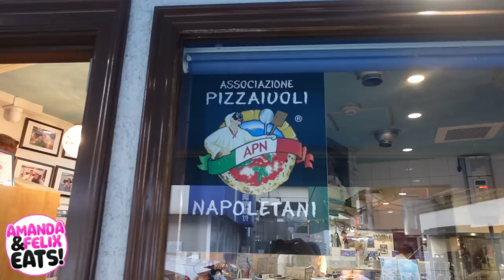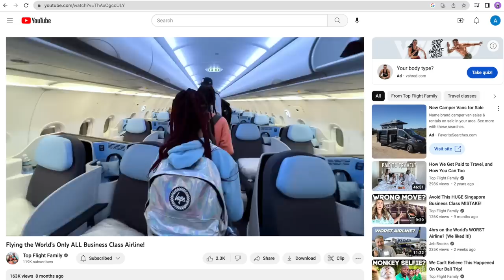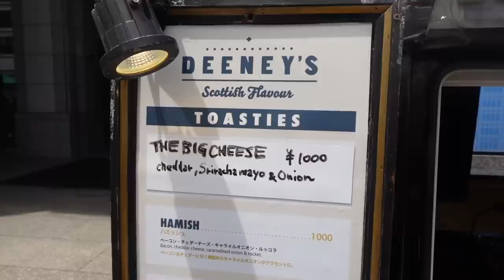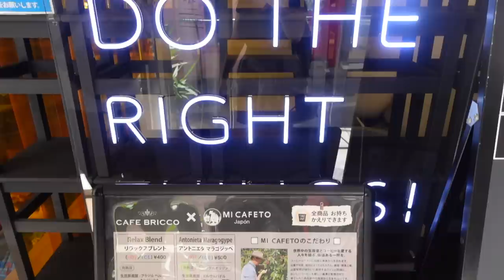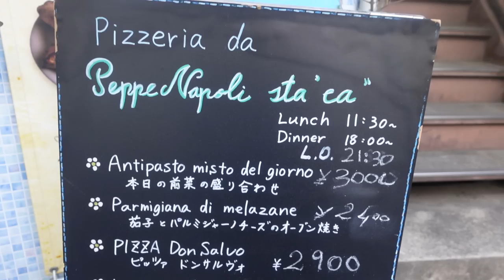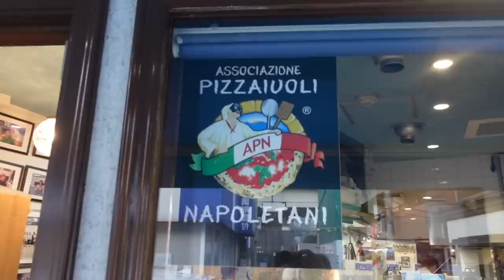BEST PIZZA 🍕 in the WORLD? || [Tokyo, Japan] Award Winning Legendary Pizza!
ALOHA🌺 We took you with us to possibly the best pizza in the world in Tokyo, Japan! Did you know that Japan has some award winning legendary pizza spots?

✨About us✨